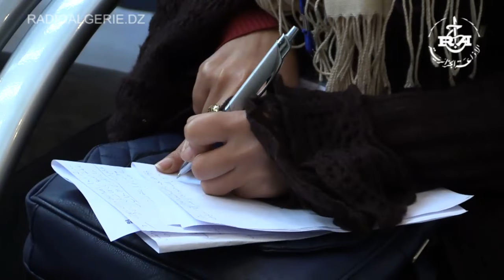هدى إيمان فرعون وزيرة البريد وتكنولوجيات الإعلام والاتصال